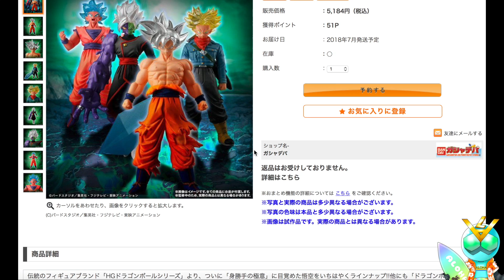DRAGON BALL SUPER SON GOKU ULTLA INSTINCT NEW FIGURE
This video is 「DRAGON BALL SUPER SON GOKU ULTLA INSTINCT NEW FIGURE」

●DRAGON BALL SUPER CAKE SON GOKU ULTRA INSTINCE AND VEGETA SUPER SAIYAN GOD SUPER SAIYAN 2 FOOD REVIEW
●DRAGON BALL STOP MOTION SON GOKU AND METAL COOLER VS JIREN CAPSULE TOY GASHAPON VS DRAGON BALL06
●DRAGON BALL STOP MOTION VEGETTO VS BROLY GOGETA VS FRIEZA CAPSULE TOY GASHAPON VS DRAGON BALL SP 02